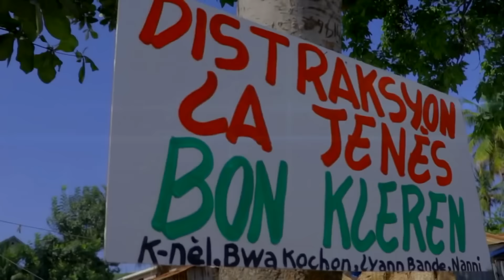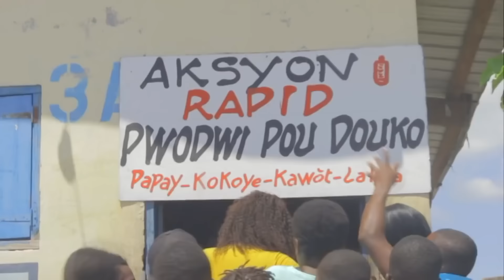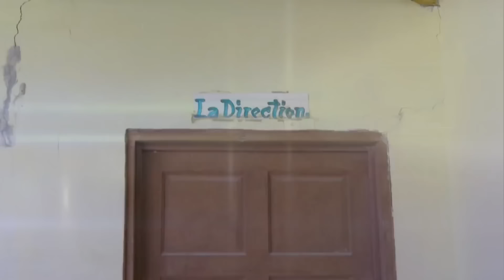KOZE KLEREN by KING KREYOL & SOCRATE ANKORR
Ampil fwa nou pran yon kou kleren se pou nou jwenn Vibe poun pale kek bagay ki fe nou mal.
Relem RA